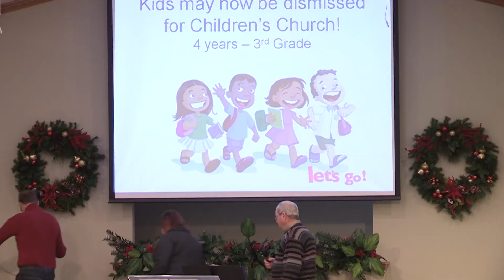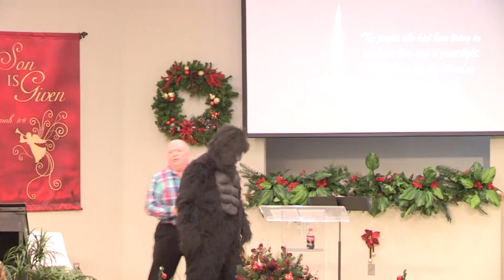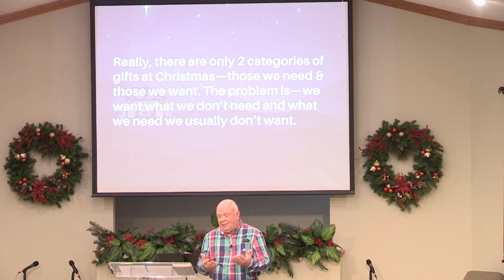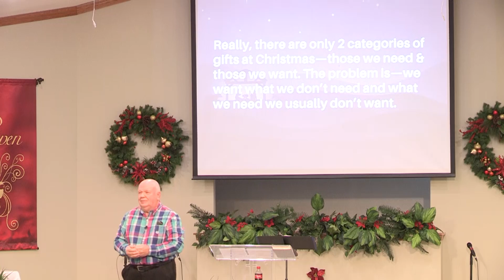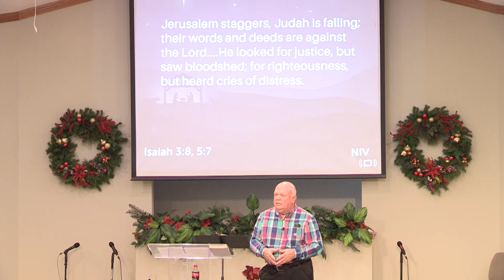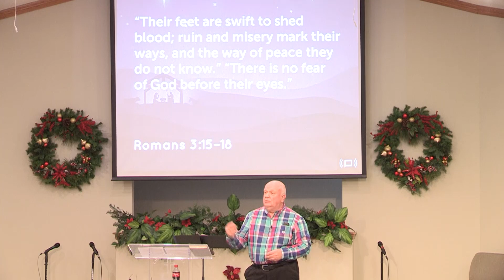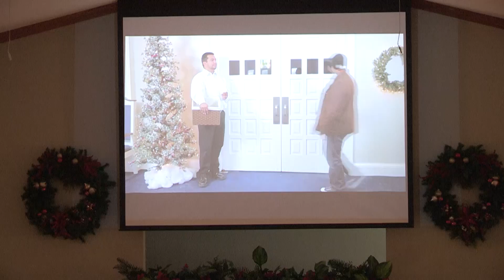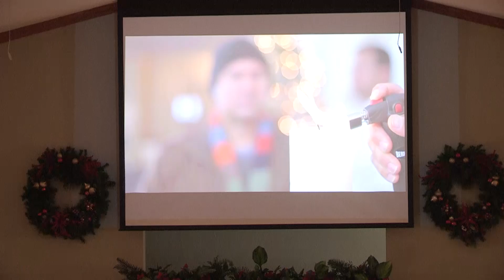The Need for Christmas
The title of this sermon is "The Need for Christmas." It is a part of our sermon series entitled, "So This Is Christmas?" Scripture references are from Isaiah 9:1-7. It was delivered by Steve Revisky on Sunday, December 3, 2017.  This sermon is notable because it was Steve Revisky's last regular Sunday sermon as the senior minister at the Christian Church of Litchfield in Litchfield, IL.